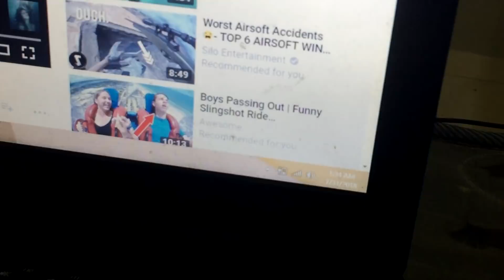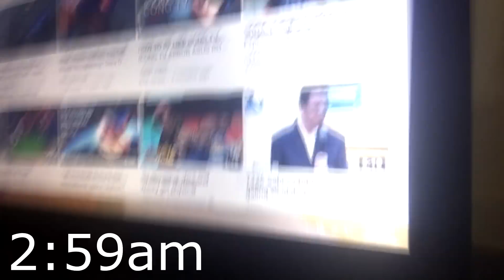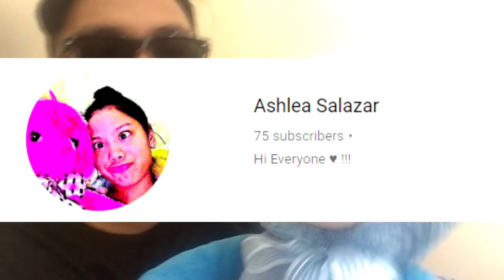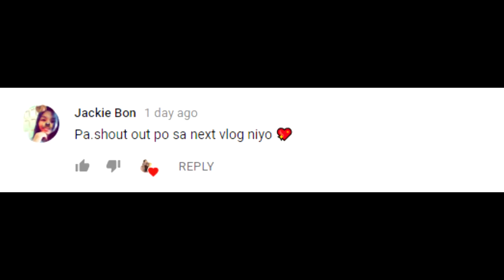GINISING AKO NG 3AM! (mag-isa lang ako!)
May nagparamdam mga ka-gangstah!